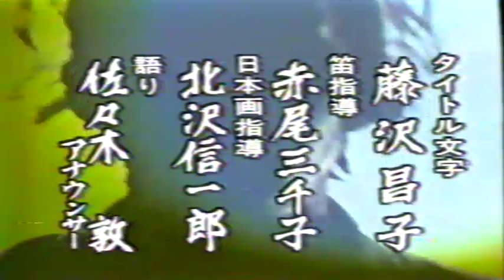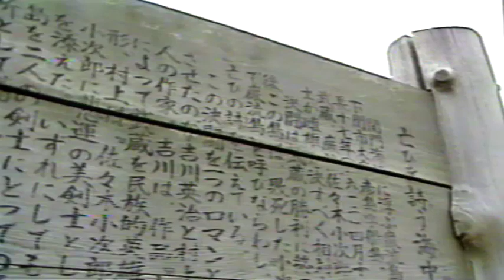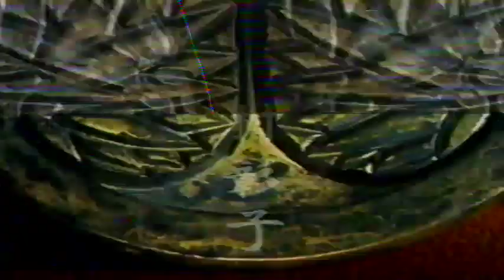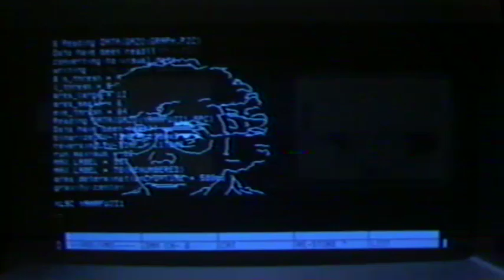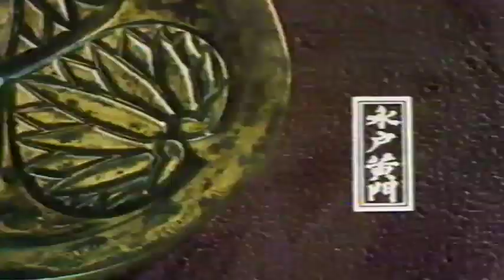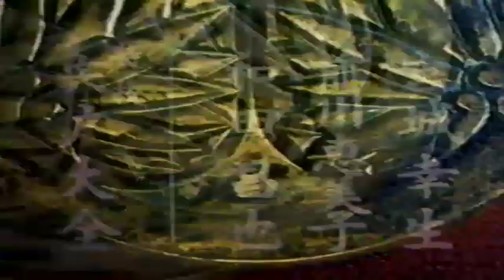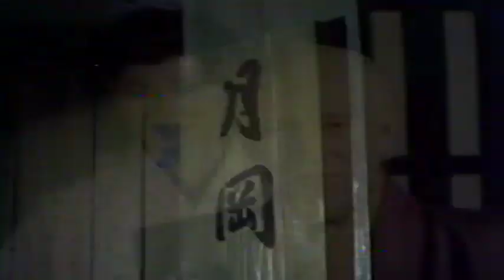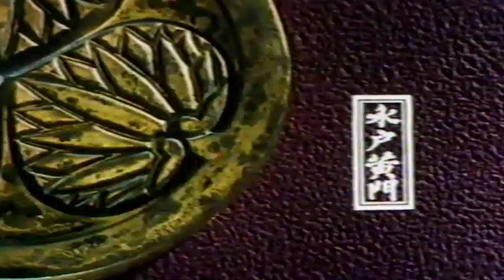Beta test 6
Japanese TV circa 1981